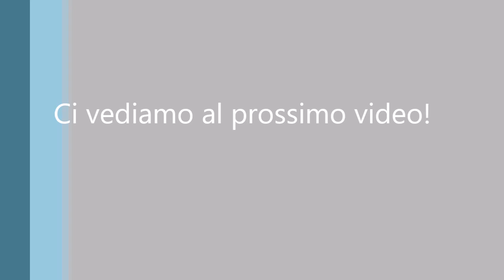I 4 indizi che svelano se il tuo investimento è o sarà un disastro: LA SUPERFICIALITÀ